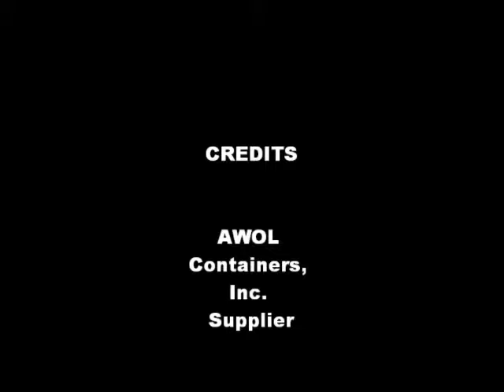Container Tilt Delivery AWOL Containers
This video shows how a 40' container comes off of a typical Tiltbed trailer.